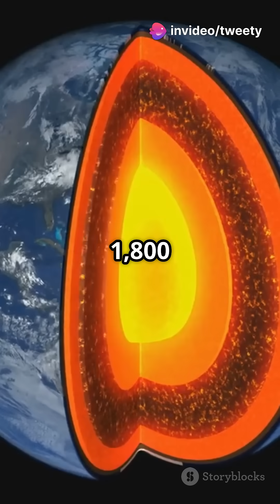Scientists Discover Gold and Ruthenium in Hawaiian Volcanic Rocks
Researchers from the University of Göttingen have found traces of gold and ruthenium in Hawaiian volcanic rocks, suggesting that materials from Earth's core are reaching the surface through volcanic activity.